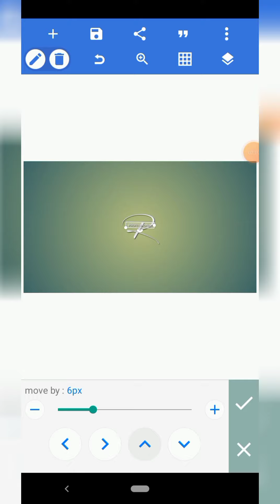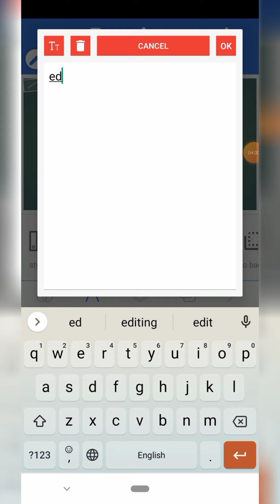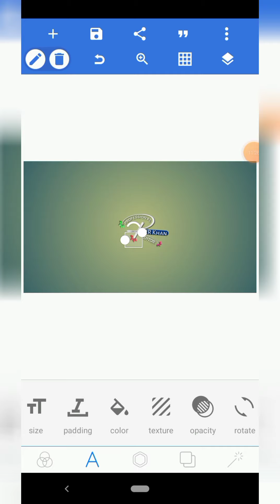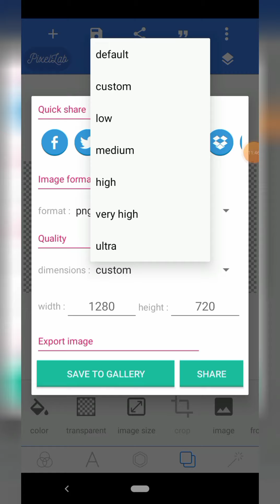how to make unique stylesh logo design by pixellab RR Khan Editix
app link

font link

 ❣️More logos videos links 🔥